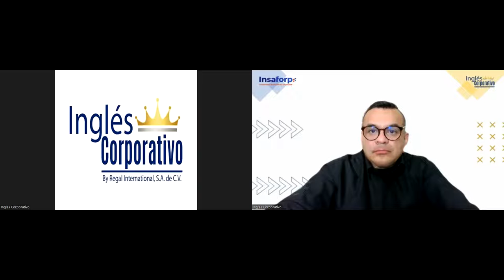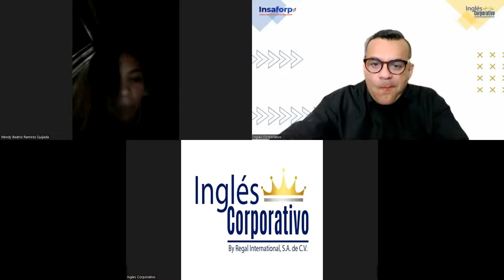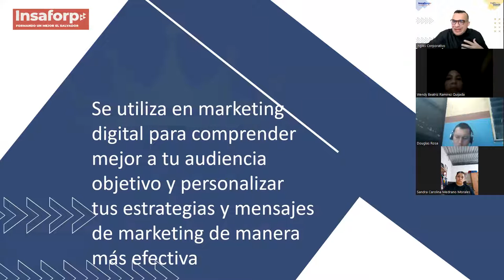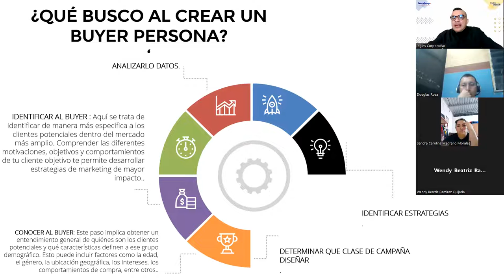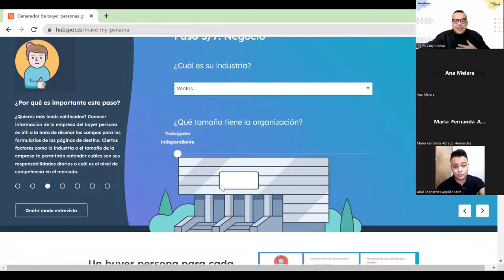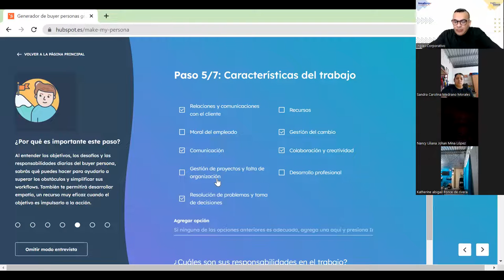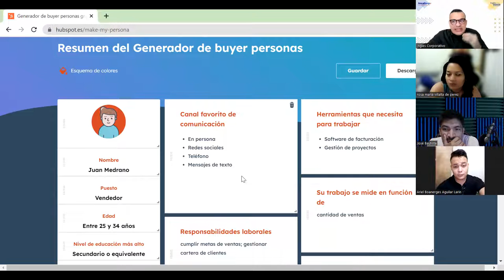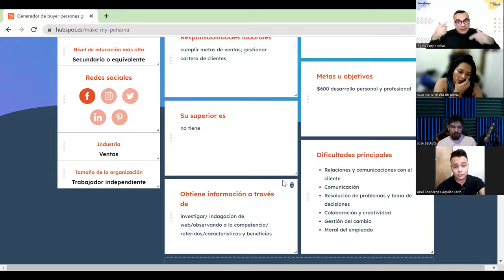SESION 11 -14-06-2023-MKT-02-8-9-PM-05-23 -ALFARO- COMO CREAR BUYERS PERSONAS